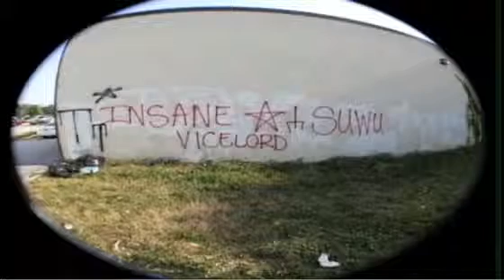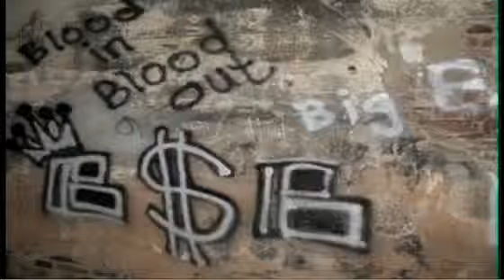"In Contact" Talk Show hosted by Angela Robinson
Myself, Dominic Stokes, and APD's Chief Turner were featured on this show to address the growing gang problem in Atlanta and we also discussed Dominic Stokes documentary, "If Streets Could Talk" where I was featured as one of the gang experts in the documentary.